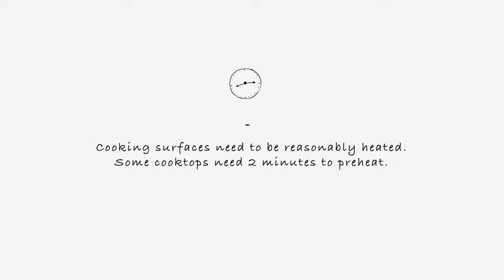Cola Chicken Wings with Cookcell Hybrid Woks | My Cookware Australia®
Coca-Cola chicken wings are believed to have been invented by accident in a restaurant when a chef spilled Coke over soy sauce-coated chicken wings.

We chose this recipe because sugar becomes sticky when heated long enough. A wok with superior non-stick properties is needed. We hope the cola chicken recipe will demonstrate how Cookcell's hybrid woks and pans work as well as how to clean them.